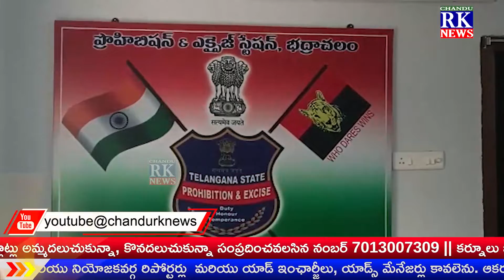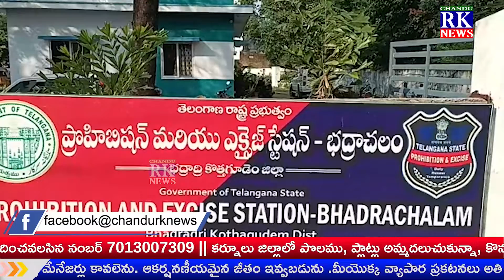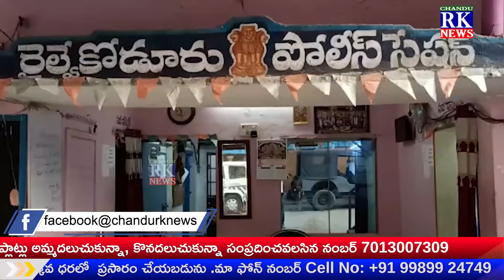NEWS BULLETIN || 27-03-2022 || CHANDU RK NEWS